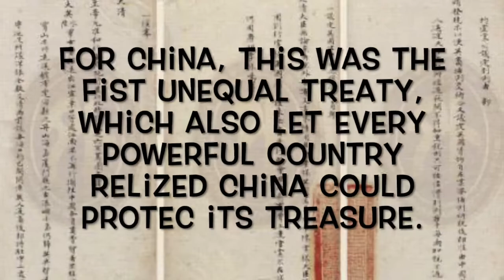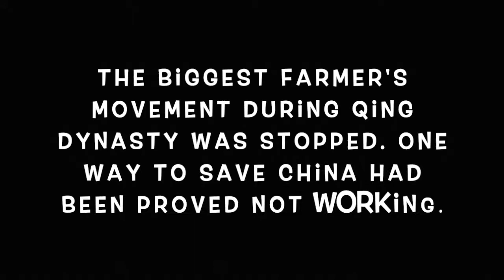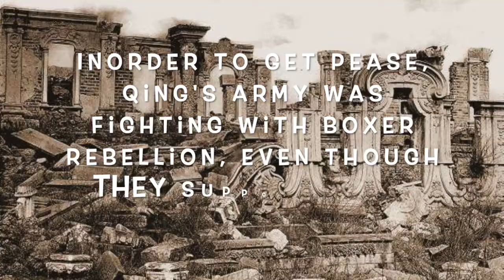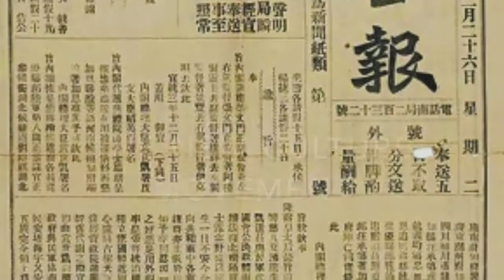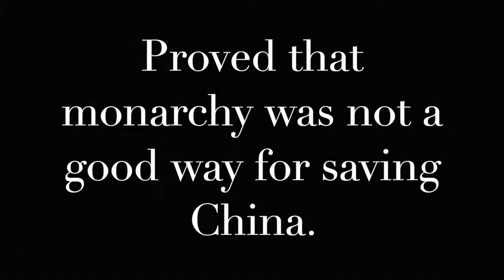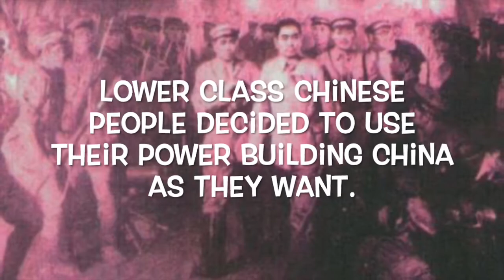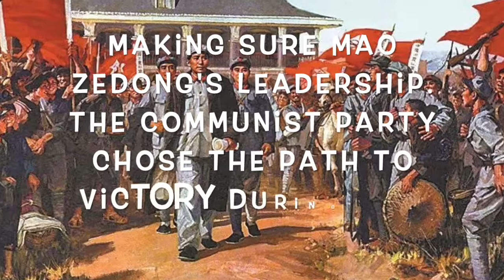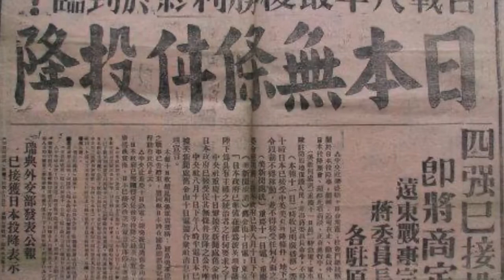Modern Chinese History中国近代史